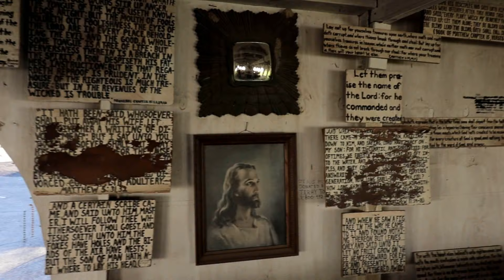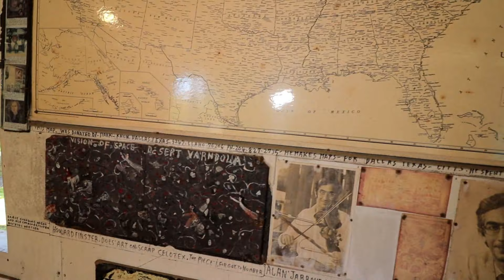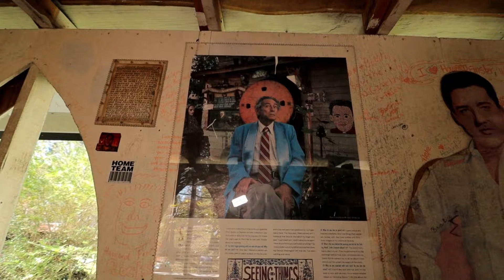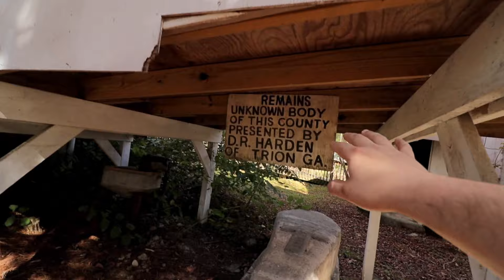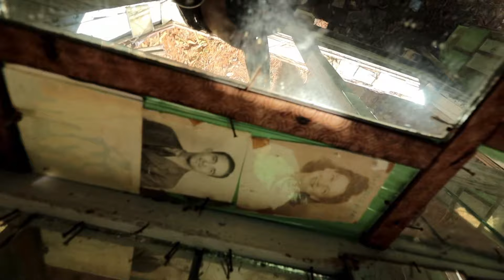THE MYSTERY HOUSE !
Im trying to make this my full time job, to give you the best quality videos, If you wish to support me and my channel please visit my Patreon or paypal only if you want, you dont have too ... but its much appreciated  :)